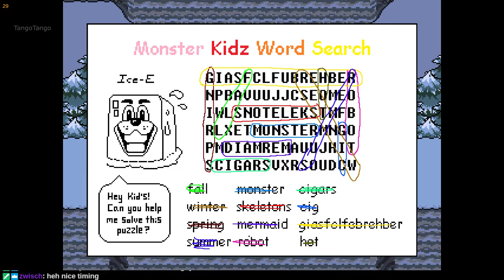Better than Hearthstone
Build your deck, shape the battlefield and defeat your opponents in epic battles!